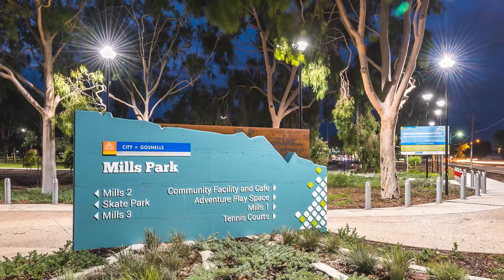7 Antrim Place, Beckenham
7 Antrim Place, Beckenham

Unforeseen circumstances are forcing a regretful sale. A beautifully kept family home offering space, convenience and special access for parking a boat, caravan or a work shop. Cul-de-sac location with easy access to Mills Park Sporting complex and transport, this is an opportunity not be missed. Contact Hasi K and team SPICY on 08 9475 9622 to book your inspection today.